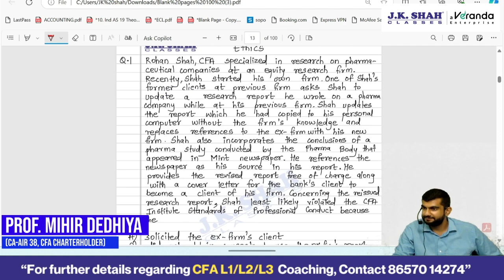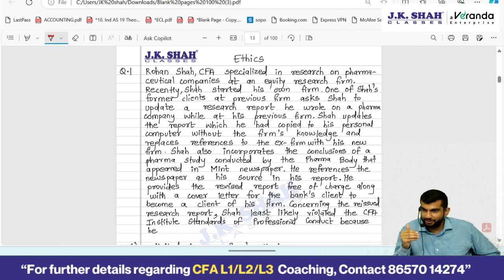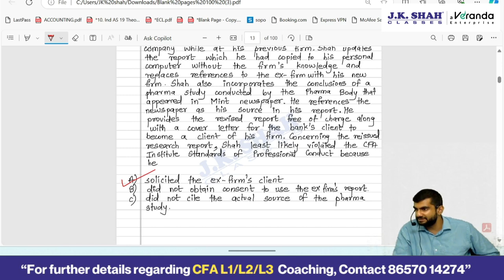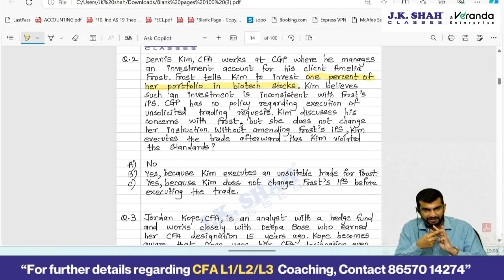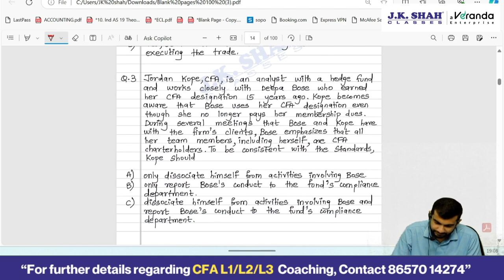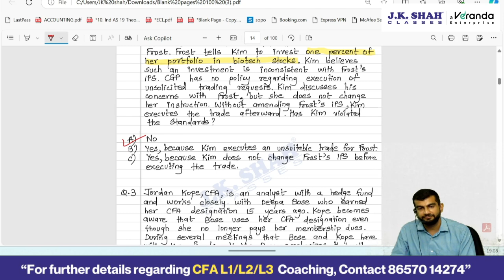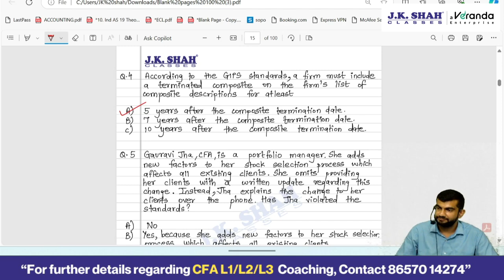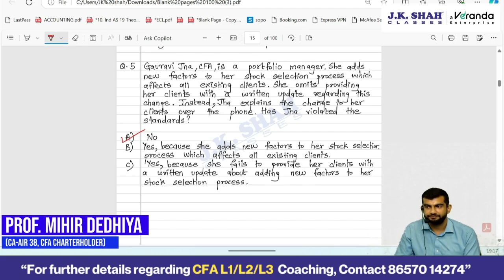5 important Ethics questions- CFA level 1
For further details, get in touch on 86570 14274